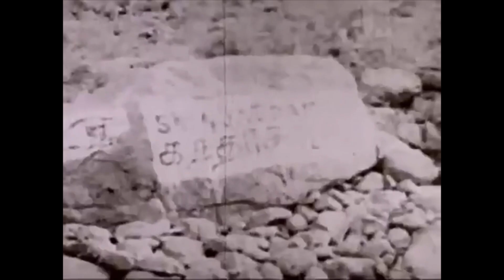178. Bhagavan Ramana Satsang - Meditation on the SELF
27th Jan 2021
These recordings are from live Satsangs at Bhagavan Ramana Centre in Melbourne, Australia.
Satsang is different to any course or lecture because the energy field in it allows for clarity, stillness, and expanded awareness to be experienced by those who seek it.
Satsang is one of the most effective means of transcending your mind and staying in egoless state which can be called enlightenment, liberation, freedom, moksha, nirvana or simply abiding in Self.
Bhagavan Sri Ramana Maharshi is widely thought of as one of the most outstanding Indian spiritual teachers of recent times. Having attained enlightenment at the age of 16, he was drawn to the holy mountain of Arunachala in southern India and remained there for the rest of his life.  Arunachala mountain itself is considered to be self manifested Lingam, incarnation of Lord Shiva. Just by looking at it with reverence liberation will happen.